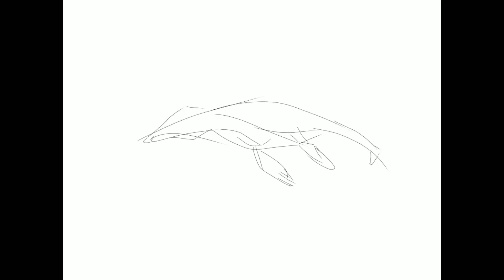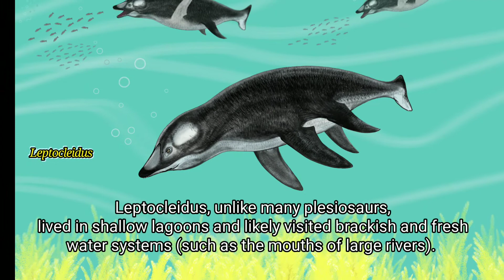Speculative Leptocleidus and sea weed